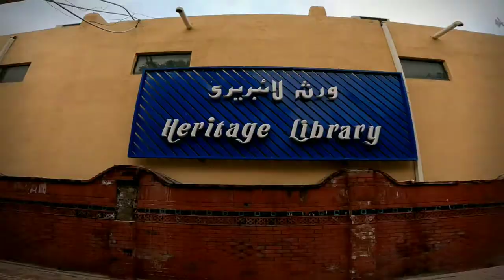Lok Virsa Museum Islamabad ! Heritage Museum ! Travel Vlog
Lokvirsa Teaser

Heritage Museum (Urdu: لوک ورثہ عجائب گھر‎) is situated in Islamabad, Pakistan. It displays the cultural heritage of Pakistani people. The living style of the different areas of Pakistan is exhibited here in statues, pictures, pottery, music and textile work. Lok Virsa is the finest cultural museum in Pakistan.

The Heritage Museum also known as the Folk Heritage Museum run by the National Institute of Folk & Traditional Heritage represents art works towards preserving the living folk and traditional culture and crafts of Pakistan. It is located near Shakarparian Hills and has a large display of embroidered costumes, jewellery, woodwork, metalwork, block printing, ivory and bone work. Traditional architecture facades exhibiting such skills as fresco, mirror work and marble inlay; tile, mosaic and stucco tracery are also displayed.Adjacent to the Lok Virsa Museum, the Lok Virsa Heritage Reference Library is well equipped with resource data on ethnography, anthropology, folk music, art, history and crafts. Books on culture, heritage, audio and video-cassettes of folk and classical vocal and instrumental music are available for sale at Lok Virsa’s sales centre.